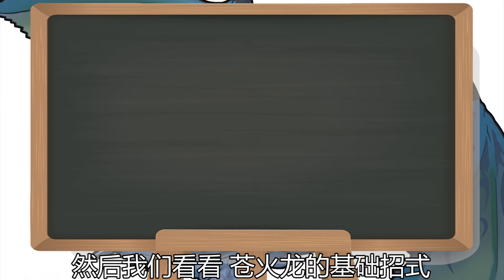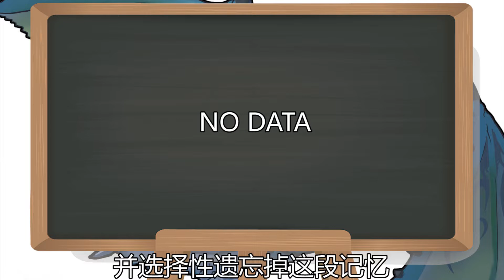【怪物猎人世界】怪物行动解读教学 第四期 无闪苍火龙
历战王炎妃龙 av34063936
历战麒麟 av29761509
历战丝瓜 av28110582
惨爪龙 av31403423
爆鳞/黑角 av32435548